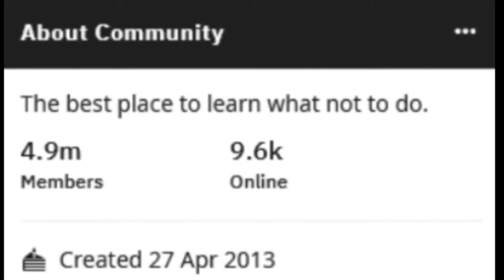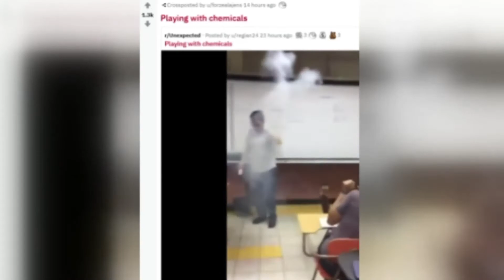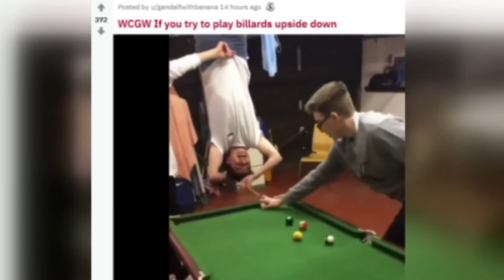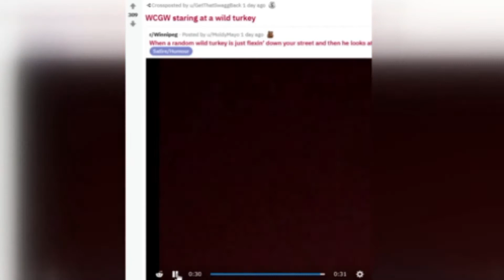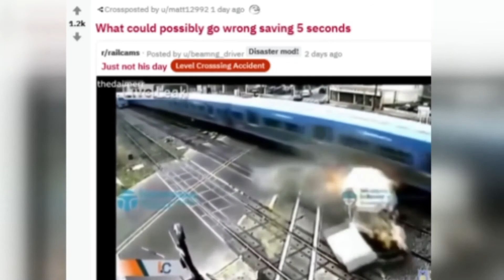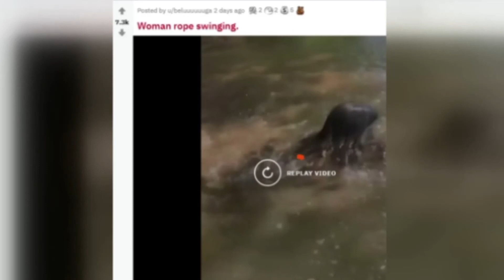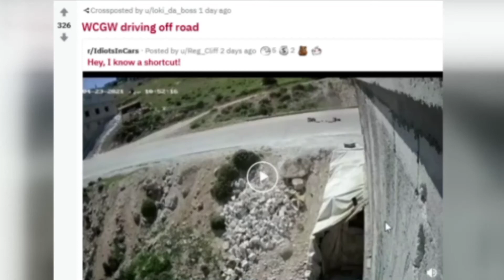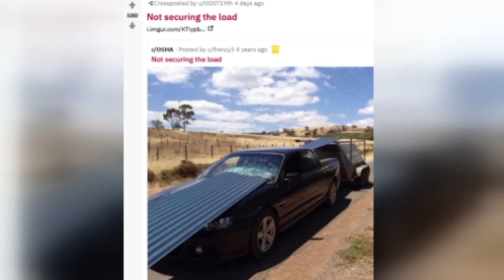Gender Reveal shakes the Town (Literally) | r/WhatCouldGoWrong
Plans with big flaws in them
In the Subreddit r/WhatCouldGoWrong